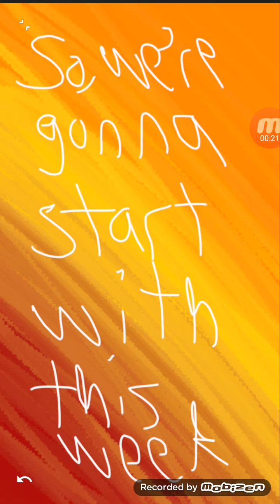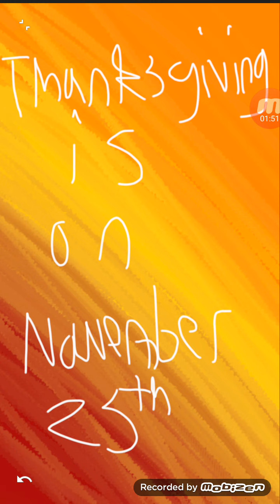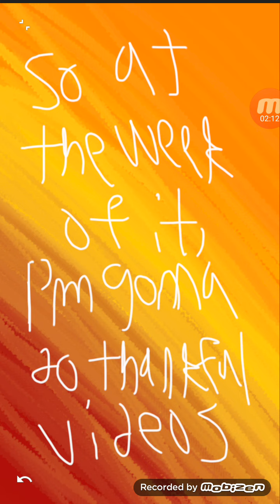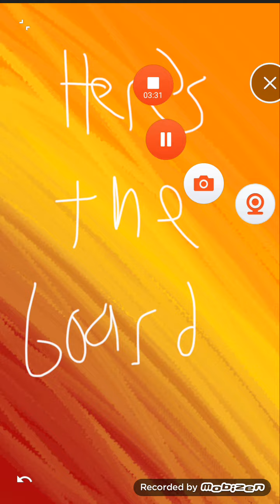Update of November